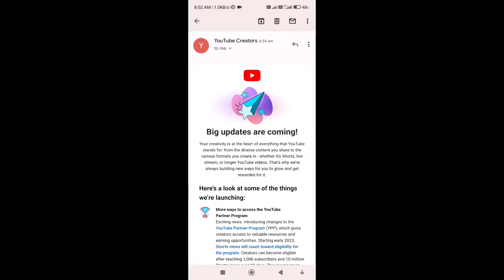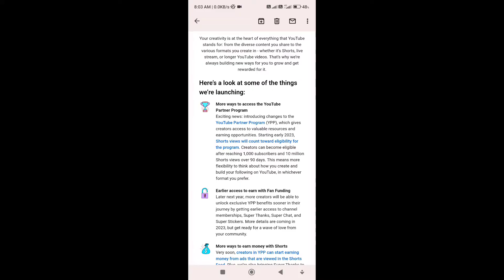Youtube Monetization Big Update | ab 4000 Hrs watchtime nhi chahiye | Shorts monetization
We Are Creator Youtube Monetization Big Update | ab 4000 Hrs watchtime nhi chahiye | Shorts monetization

your queries ---::::::
youtube monetization big update,youtube monetization
youtube monetization 2022
youtube update